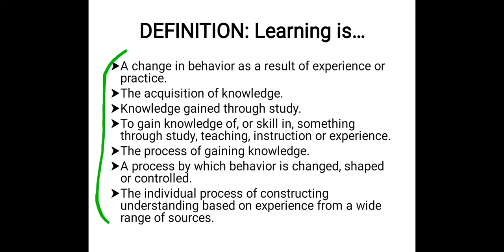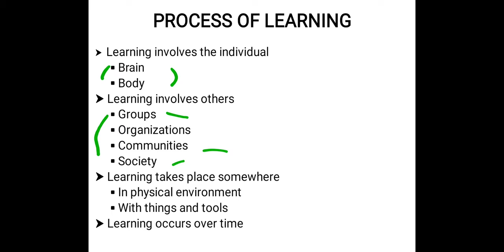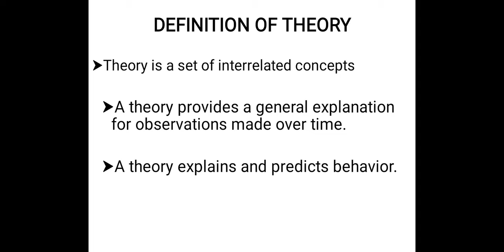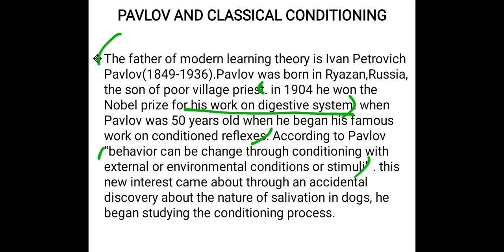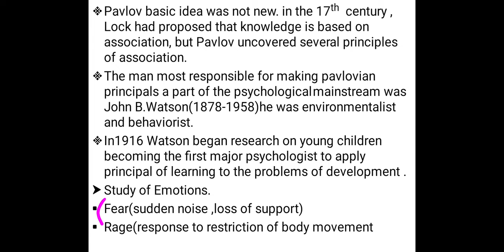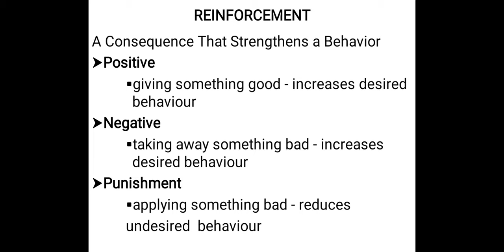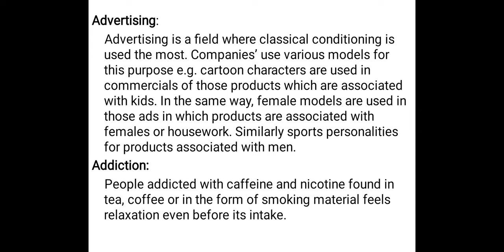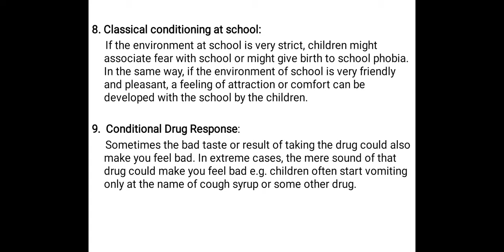Learning Theories in Psychology | Developmental Psychology Unit #11 | Classical Conditioning Theory.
The Video is About Learning Theories in Psychology | Developmental Psychology Unit #11 | Classical Conditioning Theory.
Learning theories in psychology,
Classical conditioning theory of learning
Operant conditioning theory of learning,
Psychology for nursing students
Learning theories in educational psychology,
Behaviorist theory of learning,
Behaviorism, cognitivism, constructivism,
Humanism learning theory,
Learning theories in organizational behavior,
Theories of learning in psychology,
Life-changing movies Hollywood,
Learning theories in Urdu,
Psychological facts about girls,
Laws of learning,
Secondary laws of learning by Thorndike,
Psychology for nurses MCQ